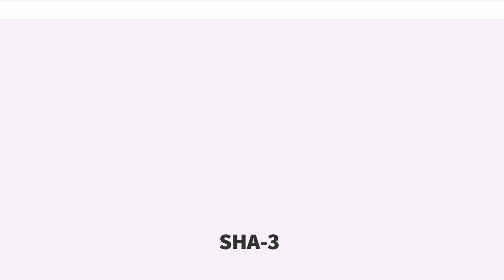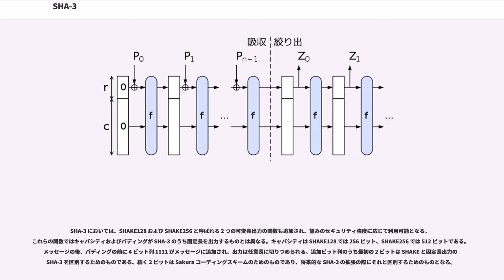SHA-3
SHA-3は、元はKeccak (あるいは)として知られた暗号学的ハッシュ関数である。SHAシリーズの代替という目的からSHA-3という名があるが、SHA-2までの方式（）とは全く異なっているその内部構造的にはSHAシリーズではない。RadioGatúnを基にし、Guido Bertoni、Joan Daemen、Michaël Peeters、Gilles Van Asscheによって設計された。

2004年のCRYPTOにはじまる、MD5への攻撃成功の確認とSHA-1への攻撃の理論的確立という急速に進んだ在来の関数の危殆化を動機とした、アメリカ国立標準技術研究所(NIST)によるこれらに類似した構造を持たないハッシュ関数を求めたコンペティションによるものである。しかしその後、SHA-2への攻撃法の研究は進んだものの、2017年初頭時点では効率的な（有効な）攻撃法の報告はまだ無いことなどのため、結果としてSHA-2の代替の用意が重要ではなくなるなど、状況が変化している。（なおその一方でSHA-1については、2017年2月には衝突攻撃（強衝突耐性の突破）の成功が現実に示され、SHA-2への移行は2017年現在、喫緊の要求となっている）

2012年10月2日、Keccakがコンペティションの勝者として選ばれ、2015年8月5日に正式版が FIPS PUB 202 として公表された。

Keccakはスポンジ構造（sponge construction、参: ）を採用しており、メッセージのブロックは状態の初期ビットとのXORを取ったのちに後述のブロック置換が行われる。SHA-3で用いられているバージョンでは、状態は64ビットのワード長の5×5アレイから構成され、総計で1600ビットである。設計者によれば、KeccakはIntel Core 2で12.5 cycles per byteの速度が出ると主張している。また、ハードウェア実装では他のどの最終候補よりも高速であった。

Keccakの設計者は、認証付き暗号や特定のアーキテクチャにおいてより高速のハッシュ計算を実現する「木」構造のハッシュなど、標準化されていない関数の利用法を提唱している。Keccakでは、2の冪で表現できる任意のワード長を使うことができる（最小のワード長は "w=2 = 1" であり、そのときの状態は25ビット）。小さい状態長は暗号研究でのテストに有用であり、中間的な状態長（"w"=4のとき100ビット、"w"=32のとき800ビット）は、実用的な軽量の代替実装として利用できる。

Keccakはスポンジ構造を採用しており、入力が一定の比率で内部状態に「吸収」され、ハッシュ出力では同じ比率で「絞り出」される。

データの "r" ビットを吸収するときには、データと状態の先頭ビットの排他的論理和を取り、ブロック置換を行う。絞り出すときには、状態の先頭 "r" ビットを出力として生成し、さらなる出力が必要な時にはブロック置換を行う。

この機構の中心はハッシュ関数の「キャパシティ」であり、入力でも出力でも触れられることのない "c"=25"w"−"r" ビットの状態である。これは求められるセキュリティ強度に応じて調整可能であり、SHA-3では出力ハッシュ長を "n" ビットとしたとき "c"=2"n" と保守的な設定がなされている。そのため、1回のブロック置換ごとに吸収されるメッセージの長さ "r" は出力ハッシュ長に依存することとなり、224、256、384、512ビットの出力ハッシュ長に対して、"r" はそれぞれ1152、1088、832、576となる。SHA-2シリーズと異なり、SHA-3の関数（固定長を出力する224、256、384、512バージョンおよび可変長出力のSHAKE128およびSHAKE256）は全て同じブロック置換関数を持つ。これらのハッシュ関数を区別するものはパディングとスポンジ関数のパラメータの差のみである。

ハッシュの計算においては、状態を 0 に初期化し、入力をパディングし、それを "r" ビットごとに分割する。入力を状態に吸収するには、"r" ビットごとに分割した入力と状態の排他的論理和を取ってからブロック置換を行う。
最終ブロック置換の後の、状態の先頭の "n" ビットが求めるハッシュ値である。"r" は常に "n" より大きいため、絞り出す過程において更なるブロック置換は不要である。

メッセージを "r" ビットごとのブロックに分割す...